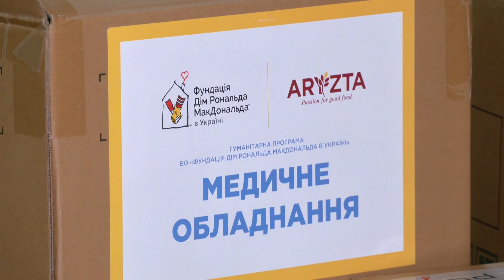Монітор пацієнта та фотоокуляри. Рівненська обласна дитяча лікарня отримала нове обладнання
Рівненська обласна дитяча лікарня отримала обладнання та розхідні матеріали, які допомагають рятувати життя маленьким пацієнтам. Необхідні для відділень речі передали благодійники відомої в світі фундації. Детальніше про те, що саме отримали медики, чому важливо мати це у лікарні та скільки все коштує дивіться у сюжеті наших журналістів.